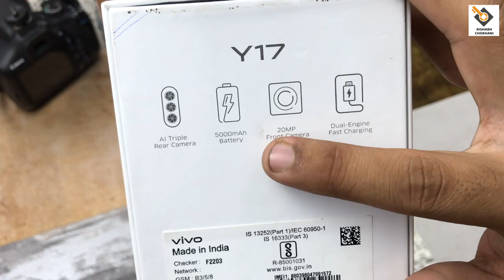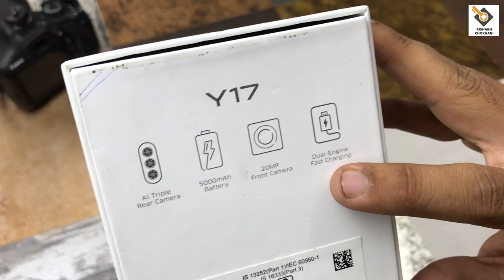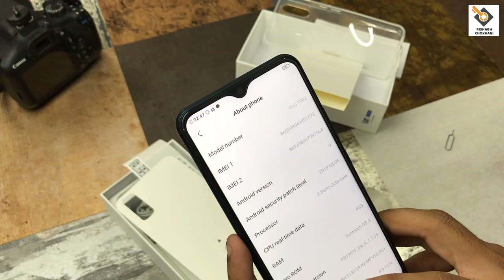Vivo Y17..Unboxing & Overview!!!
Hello friends in this video I have unboxed vivo latest smartphonevivo Y17 and discussed its all features like 5000 man battery, AI triple rear camera, mineral blue colour, etc. and many more thing . hope you all will enjoy this video and don't forget to subscribe to my youtube channel for all the latest updates.. thank you.

Prop.  Pawan Kumar Jaiswal

vivo y17 vs Redmi Note 7 pro